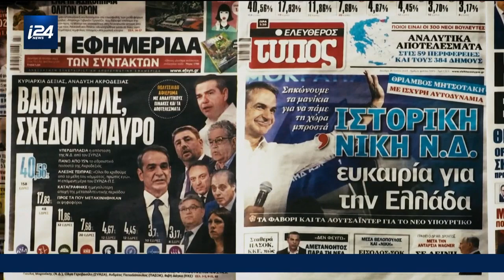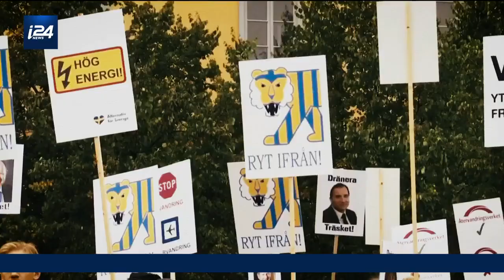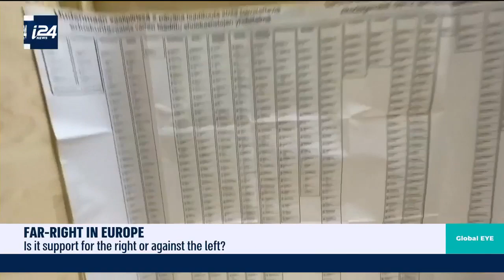Far right stands to make major gains in European elections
Jean Messiha, Marc Schulman and Prof. Santiago Zambala debate the rise of the far right in Europe.